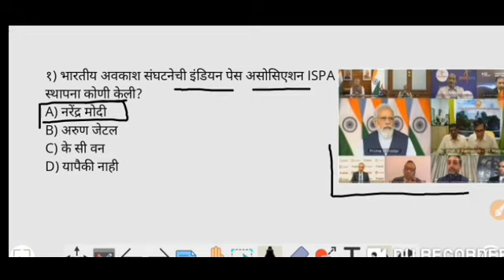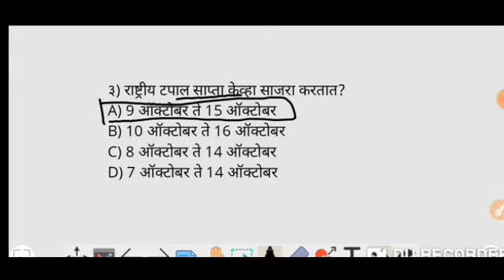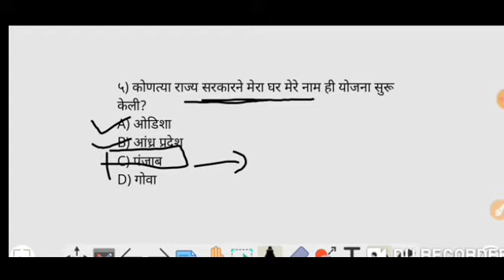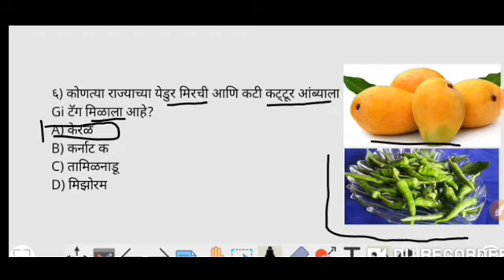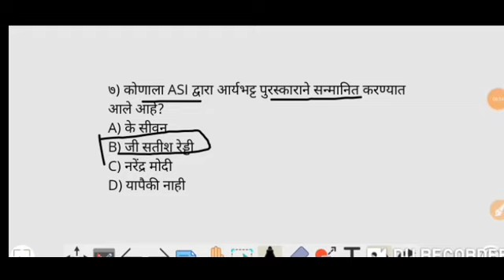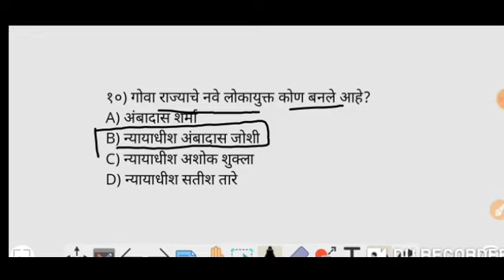13 October 2021 | Marathi Current Affairs |Today Current Affairs Marathi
13 October 2021 | Marathi Current Affairs | Current Affairs Marathi |Today Current Affairs Marathi.

2020 CURRENT Affairs